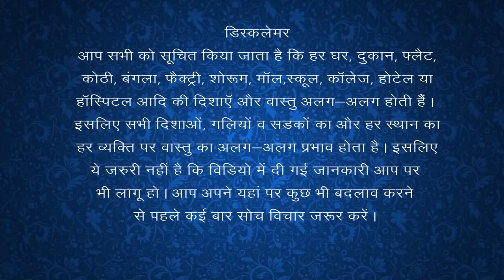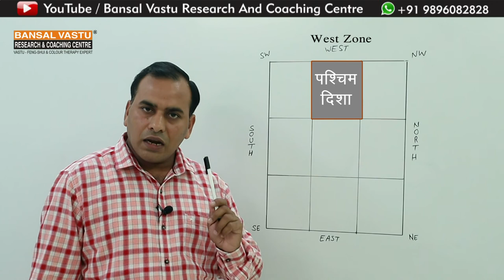Vastu Tips For West Zone Of House | Bansal Vastu | Dr. Vipin Bansal +91 9896082828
घर के पश्चिम क्षेत्र के लिए Vastu Tips
Floor level up and roof level up of West direction/ Zone give more Wealth / money according to Vastu Shastra?